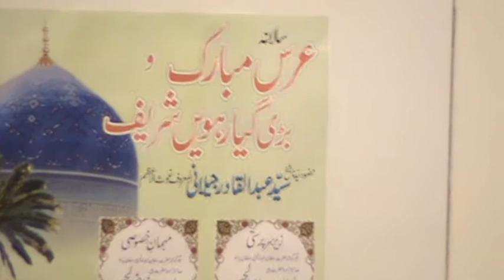LABBAIK YA RASOOLALLAH (GIARVEEN SHAREEF CHEETHAM HILL) 3/3/13 PART 11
ANNUAL GIARVEEN SHAREEF PROGRAMME AT HAZRAT SULTAN BAHU MASJID CHEETHAM HILL (SPEACH BY MOLANA UMAR HAYAT SAHIB QADRI )     PRODUCED BY JEE JEE PRODUCTIONS MANCHESTER 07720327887                    ABDUL NAEEM DAR JEE